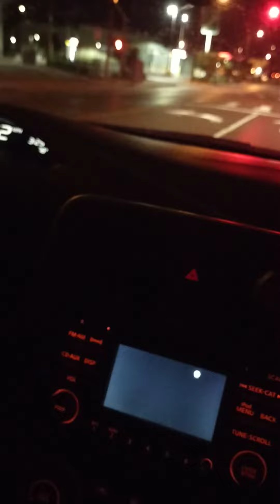3AM Happy Meal